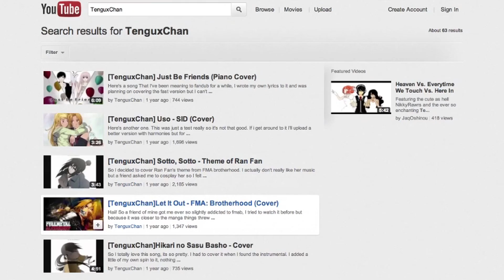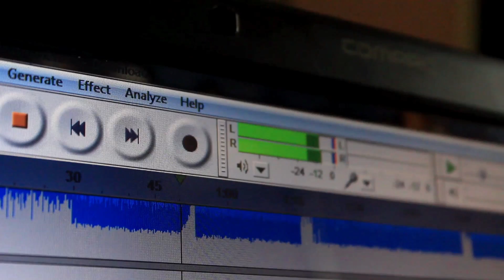Behind the Cover Trailer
A special thanks to TenguxChan for agreeing to take part of this when my first subject bailes on me. Lucky for me, she's a great singer, you should check out her profile.

This is a two minute documentary trailer that we had to do for school, which may or may not be made into a full ten minute doc. Either way it was a lot of fun to do!